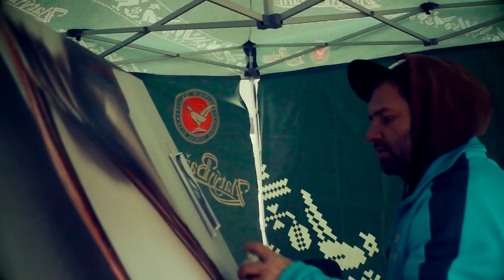Tattoo Košice Show 2015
Videozáznam z festivalu Tattoo Košice konajúci sa v r 2015.
Akcia sa konala v Kulturparku Košice.
video by Alex